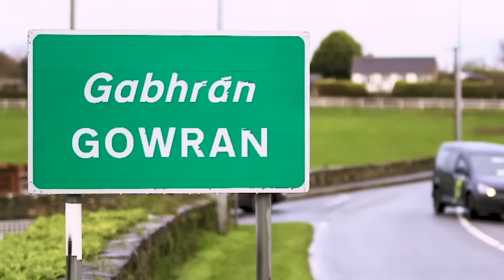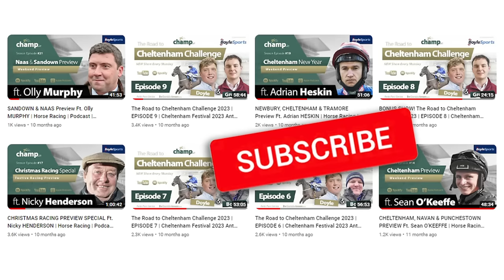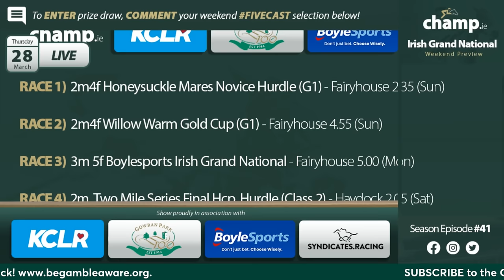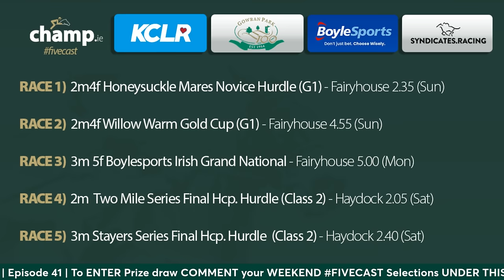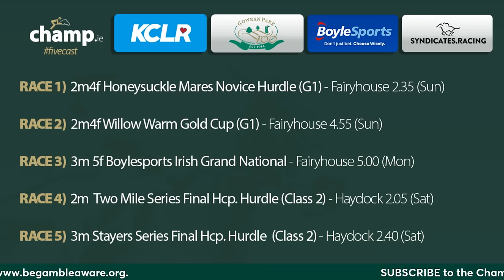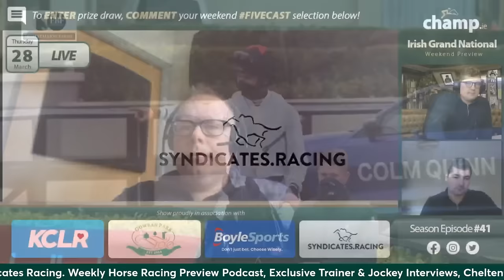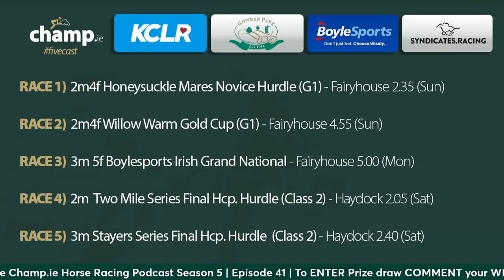IRISH GRAND NATIONAL 2024 Preview Ft. JIMMY MANGAN | Horse Racing | Podcast | Fairyhouse Tips 🏇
Champ.ie Horse Racing Podcast | Season 5 Episode 41 🏇

On this week's show, David Byrnes, Barry Doyle & Brian O'Keeffe look ahead to some of the big races this weekend on Boylesports Irish Grand National Weekend at Fairyhouse.

Our special guest this week is trainer Jimmy Mangan. Jimmy speaks to Barry about his G3 winning chaser Spillane's Tower who runs at Fairyhouse on Sunday. Jimmy also gives his thoughts on the Boylesports Irish Grand National 2024.

Agenda:

✅  Irish Grand National 2024
✅  Chat with Jimmy Mangan
✅  Best Bets & NAP

Syndicates. Racing

Exclusive Champ.ie Follower Discount ⬇️

Get €50 OFF your first racehorse share with Syndicates.Racing today.

Goffs Thyestes Chase (Thursday 25th January)
Red Mills Day (Saturday 17th February)
Shamrock Chase Day (Saturday 9th March)

When you sign up to Boylesports today (IRE/NI)
BET €10 & GET €30 FREE BET & €10 CASINO BONUS